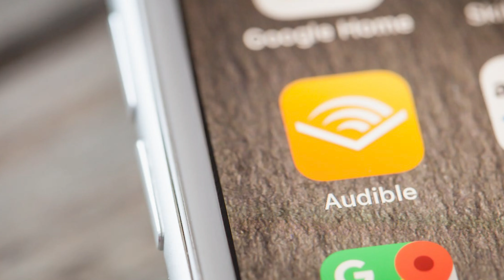PALANTIR (PLTR) IS THE NEW - REAL WORLD BATMAN!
Click this link to sign up for your FREE Audible trial today!

PALANTIR (PLTR) provides governments and enterprises with software technology that makes us think of Batman and Bruce Wayne Enterprises. In this video we take a quick look at how Palantir (PLTR) is the NEW BATMAN!

Follow us @MoonShotMoney1

Learn Much More About Investing Using Audible

Check out my dad's book “Destiny Awaits” About Discovering Your God Given Purpose - By Michael A Vicars.

Rich Dad Poor Dad by Robert Kiyosaki - Our #1 recommended book for investing. This book was amazing for our entire family as we began our investing journey.

We now have MoonShot Money merch available at our online store.